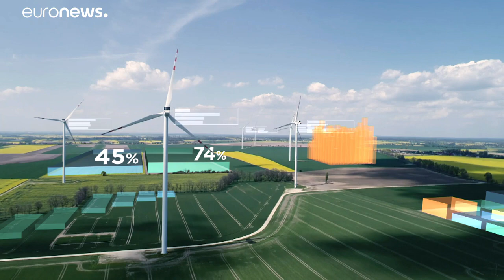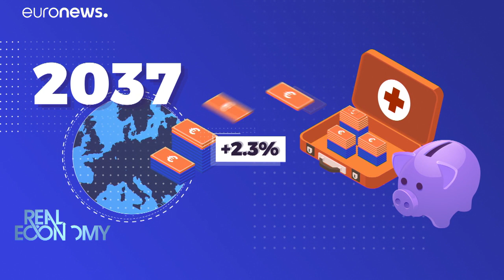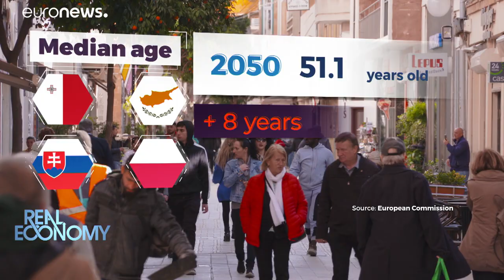Οι δημογραφικές προκλήσεις στην Ευρώπη λόγω της γήρανσης του πληθυσμού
Η Ευρώπη αντιμετωπίζει δημογραφική κρίση και αναζητά τρόπους διαχείρισής της…